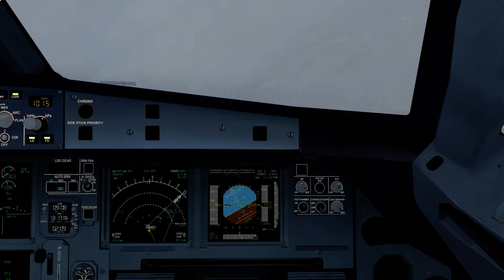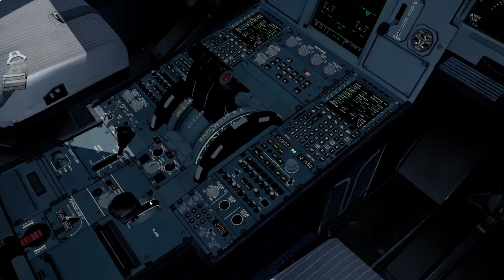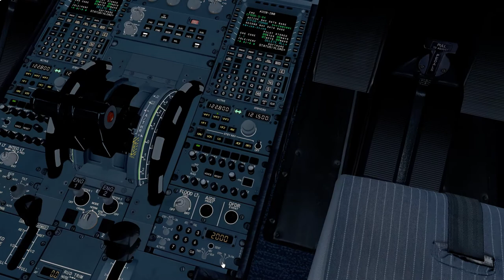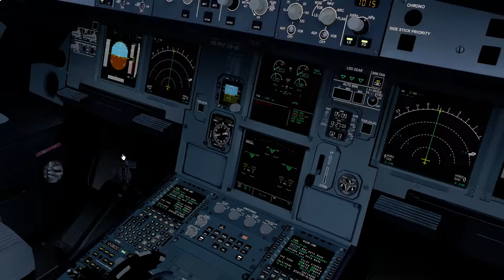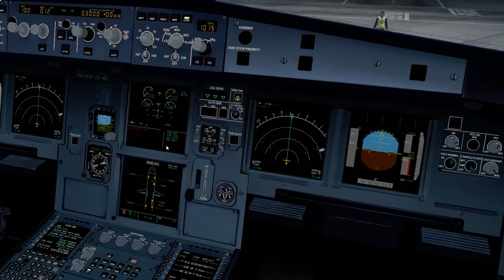TAM3310 SBSV LANDING